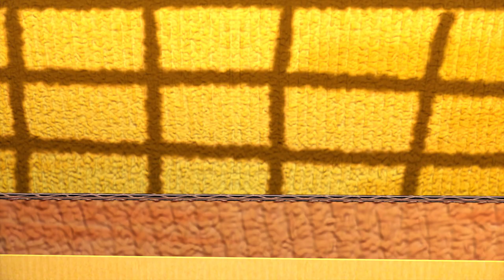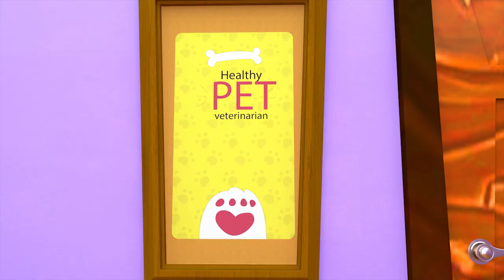Old MacDonald's Harmony on the Farm -Baby Songs - Nursery Rhymes ｜Lolo Cartoon School Teather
This story unfolds an adventurous journey 🌟 where the hero faces challenges and discovers new surprises at every turn

"Old MacDonald Had a Farm" is a classic children's song that revolves around the various animals and activities on a farmer named Old MacDonald's farm. The song follows a repetitive structure, where each verse introduces a different animal and the sound it makes. For example, "Old MacDonald had a farm, E-I-E-I-O, and on his farm he had a cow, E-I-E-I-O. With a moo-moo here and a moo-moo there, here a moo, there a moo, everywhere a moo-moo..."

The song is interactive and encourages children to imitate the animal sounds. It's known for its playful and engaging melody, making it a favorite among young learners. "Old MacDonald Had a Farm" is a staple in early childhood music education, helping children develop vocabulary, animal recognition, and a sense of rhythm while having fun singing along.

🎶Lyrics:

E-I-E-I-O
and on his farm he had a cow
E-I-E-I-O
E-I-E-I-O

E-I-E-I-O
and on his farm he had a duck
E-I-E-I-O
E-I-E-I-O

E-I-E-I-O
and on his farm he had a horse
E-I-E-I-O
here a neigh
there a neigh
E-I-E-I-O

E-I-E-I-O
And on his farm he had a lamb
E-I-E-I-O
here a baa
there a baa
E-I-E-I-O

E-I-E-I-O
E-I-E-I-O
E-I-E-I-O

E-I-E-I-O
E-I-E-I-O
E-I-E-I-O

E-I-E-I-O
E-I-E-I-O
here a neigh
there a neigh
E-I-E-I-O

E-I-E-I-O
E-I-E-I-O
here a baa
there a baa
E-I-E-I-O

It's a Lolo Cartoon School Teather! Learn More About dance and sing along with family and friends